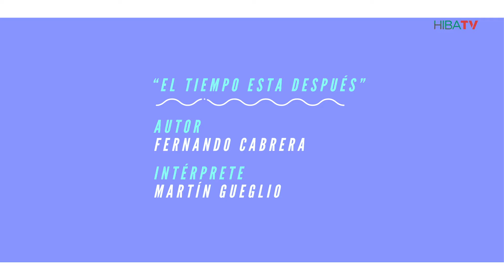Cuerdas que unen - Noche - 2 El tiempo esta despues - Martin Gueglio